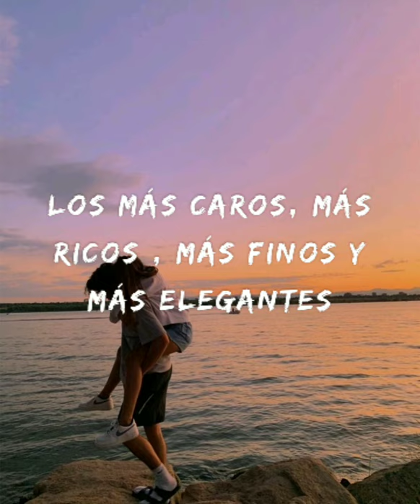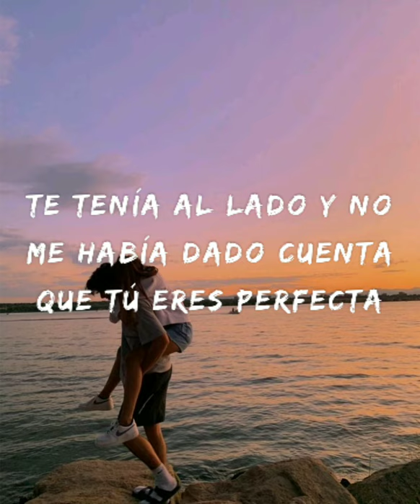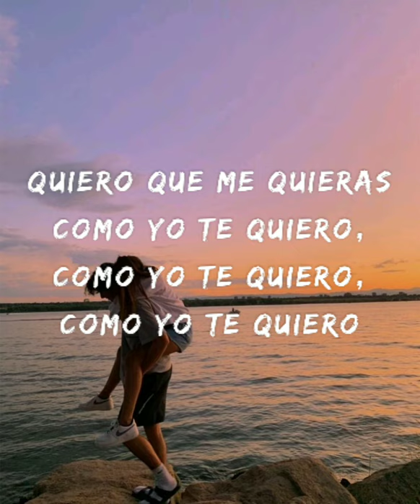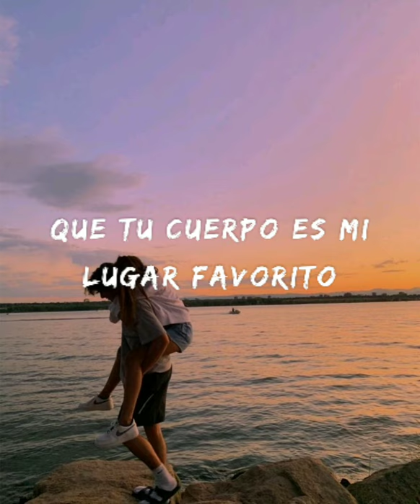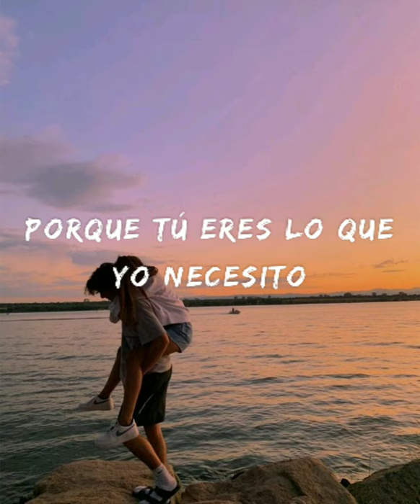Camilo - favorito ( letra)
Camilo - favorito ( letra) romántica